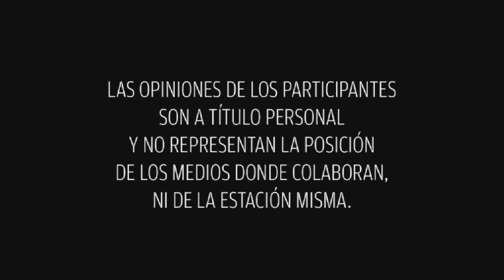De Locas Enamoradas/El perdón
Martha Sánchez es una sanadora del alma y llegó a la cabina para enserñarnos porque es importante saber perdonar y a amar nuestra naturaleza. ¿Quieres aprender a perdonar?